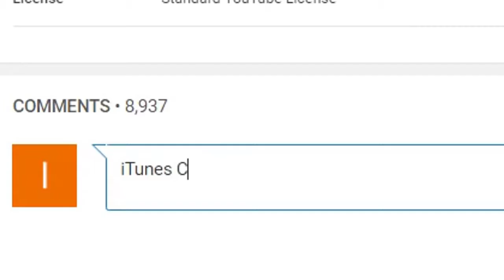Clash Royale Funny Moments, Glitches & Fails Montage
BEST Clash Royale Funny Moments, Glitches & Fails Montage
Clash Royale Clutches, Wins & Trolls Legendary Bandit Dark Witch Clip Compilation Clash Universe ohlongjohnson inspired.